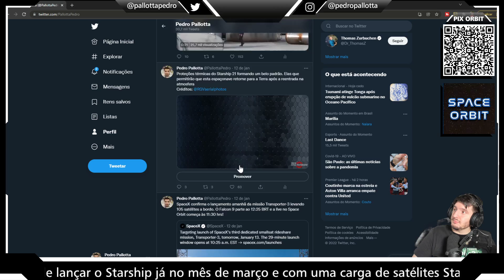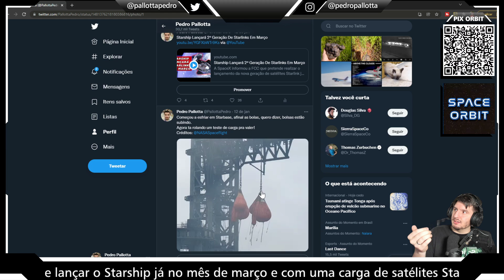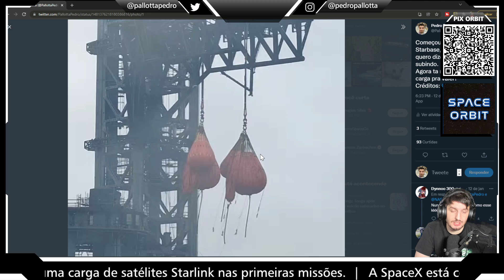Torre de Captura do Starship e Super Heavy Começa Testes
SpaceX testa sistema de captura do Starship e Super Heavy colocando carga nos braços e levantando até a altura máxima.